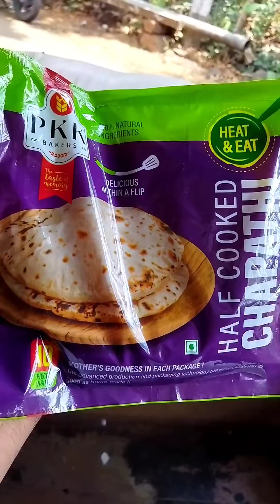instant porotta | വലിയ പൊറോട്ട ഹോട്ടലിൽ നിന്നും വാങ്ങുന്ന തേ വിലക്ക് | bismi store vattaloor